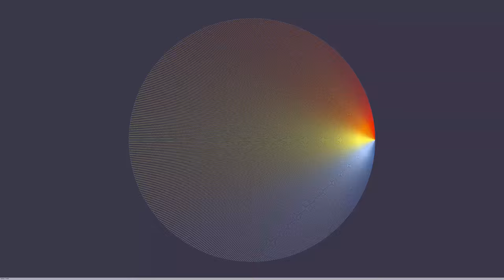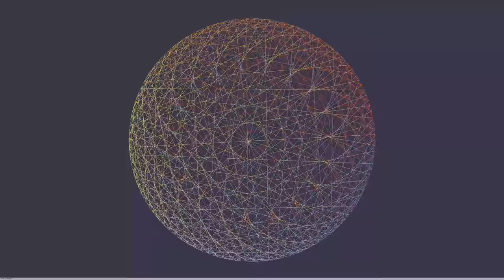The Dancing Mandala: Multiplication Tables Plotted on a Unit Circle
This animation is based on work by the French mathematician Simon Plouffe. Upon examining his 2006 Experiments Modulo 1 – stunning graphs of multiplication tables plotted on a unit circle using modular arithmetic – I was taken and intrigued by the simplicity of the idea and the multiplicity of the patterns generated. Some resembled perfect Mandelbrot sets, some resembled beautiful cardioids, and others were simple grids. When animating the graphs, I was mostly fascinated by what seemed to me like an oscillating mandala, shifting and dancing from one Mandelbrot sets to the next. This animation wouldn’t have been possible without the likes of Mathologer on YouTube, please be sure to check out his channel.